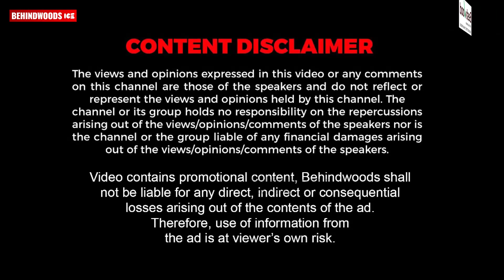തടിയാ എന്ന് കളിയാക്കിയവർ, ഒടുവിൽ Instagram star ആയത് അതേ തടികൊണ്ട് | Inspiring Journey Of Baizy Basi